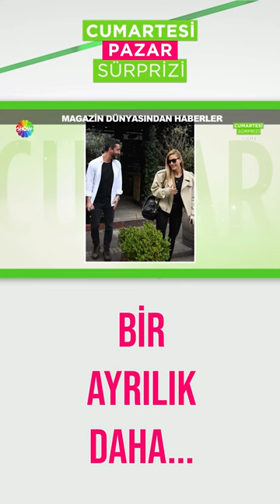Çağla Şikel ve avukat sevgilisi Nail Gönenli ayrıldı...